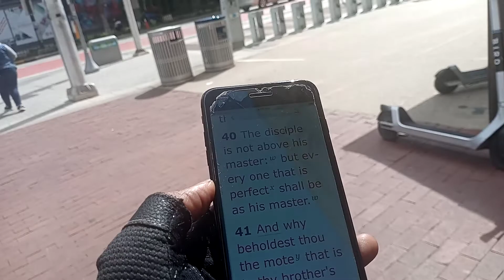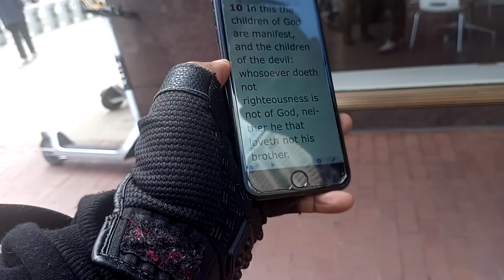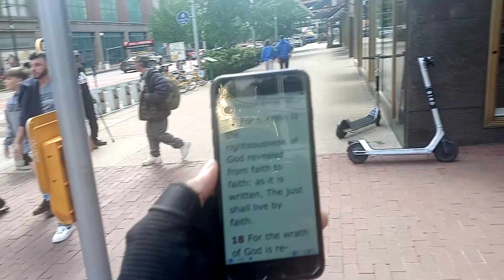King Superman : Esau Can't Handle The Truth Meet The King Nigg# A Must See Video!!!